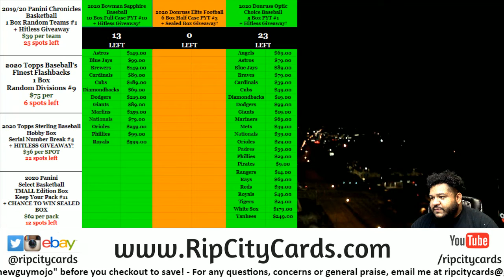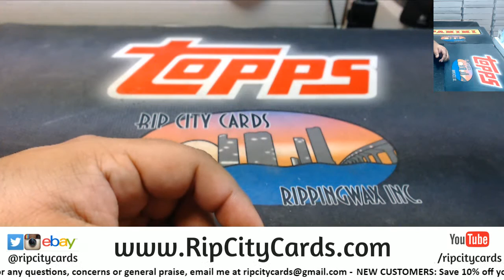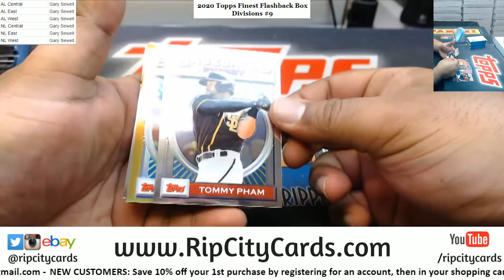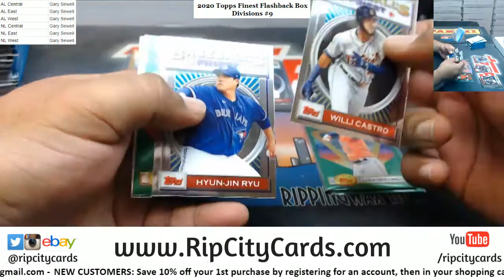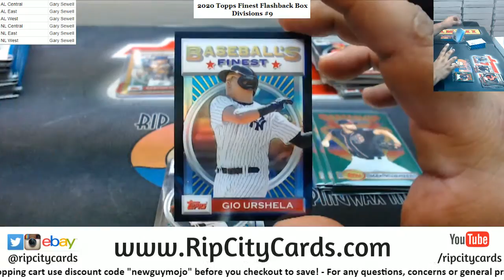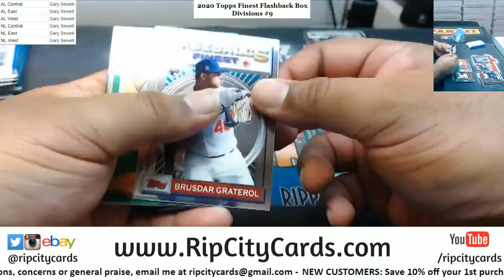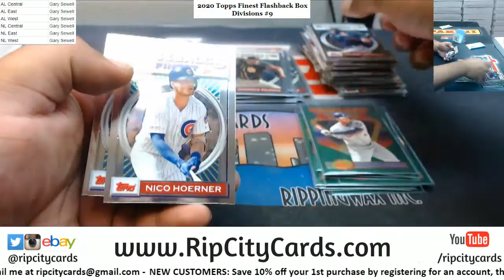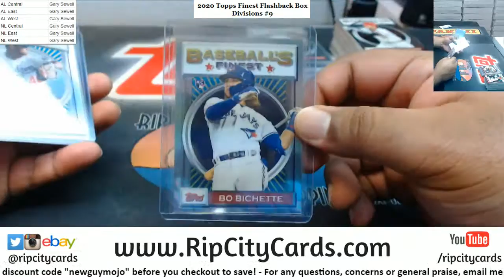2020 Topps Finest Flashback Baseball Box Random Divisions #9